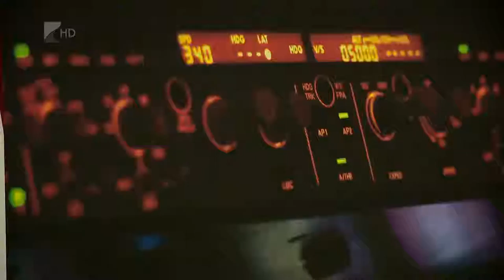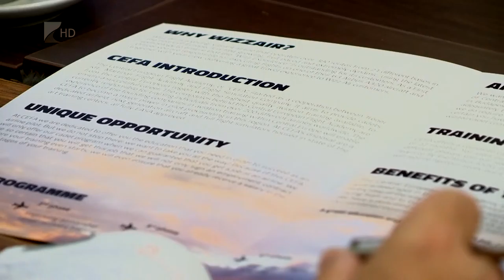Pilótákat képeznek - Kölcsey Tv